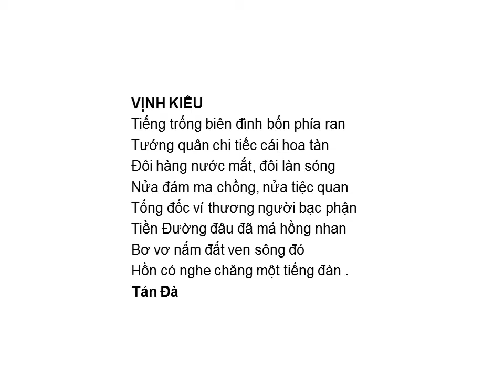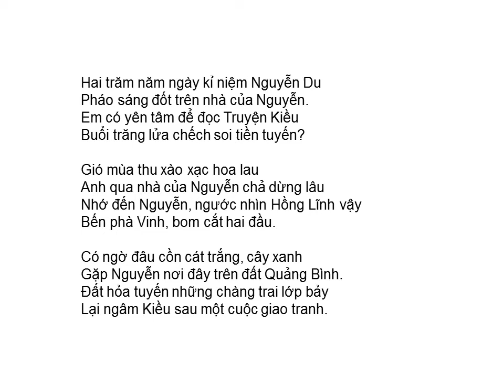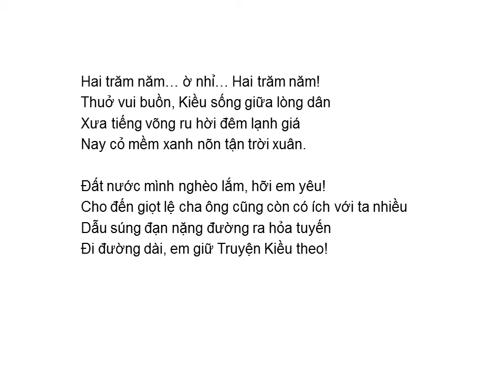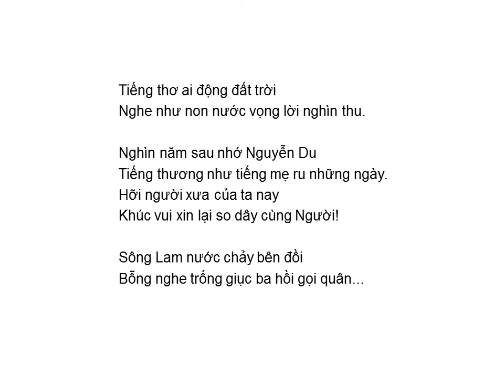MỘT SỐ BÀI THƠ VIẾT VỀ TRUYỆN KIỀU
-Kiều bán mình
-Bài thơ đầu Truyện Kiều
-Vịnh Kiều
-Gửi Kiều cho em năm đánh Mỹ
-Kính gửi cụ Nguyễn Du
-Cảm đề Đoạn trường tân thanh